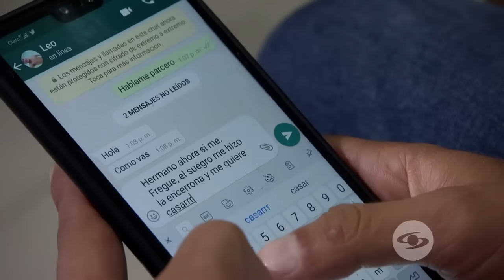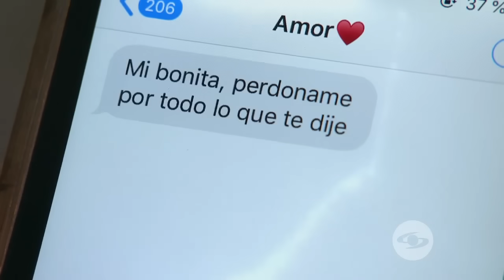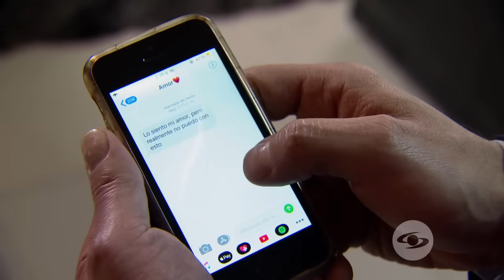Tu Voz Estéreo – Capítulo: Ámame - Caracol Televisión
Paloma es una buena chica que cayó víctima de los encantos de Iván, pero así no la valore ni viva pendiente de ella, lo ama. Sin embargo, ese amor le costará lágrimas y dolor, le pasará una cuenta de cobro muy alta.